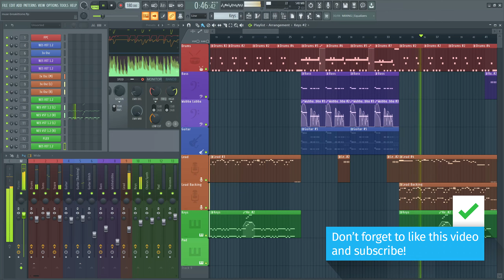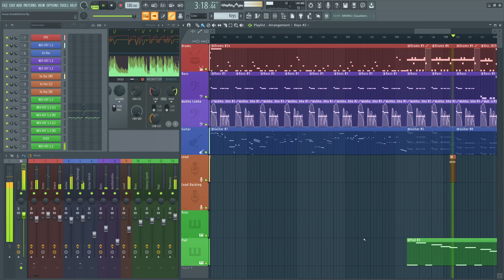Break It To Me / Muse 8-Bit Chiptune Cover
I've very nearly finished covering every song from Simulation Theory! I hope to release it into the wild (ie. Spotify) once it's finished, after I touch up some of the older songs, like Dig Down and Thought Contagion.